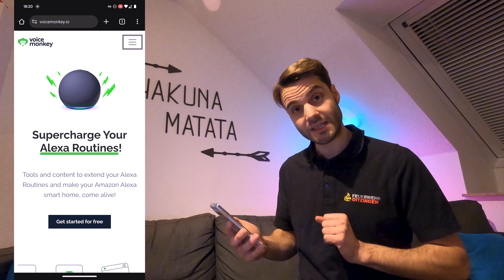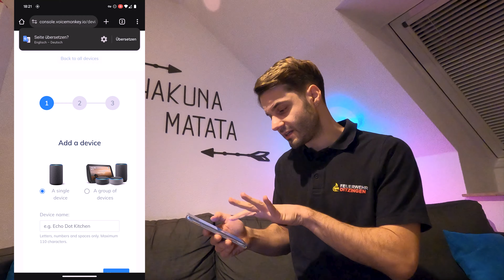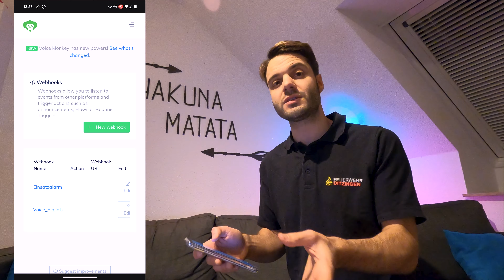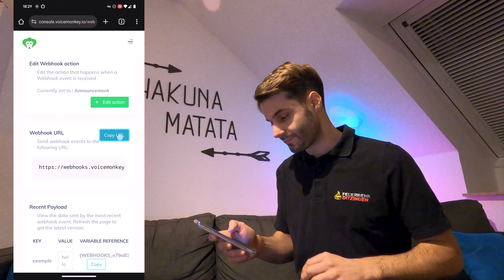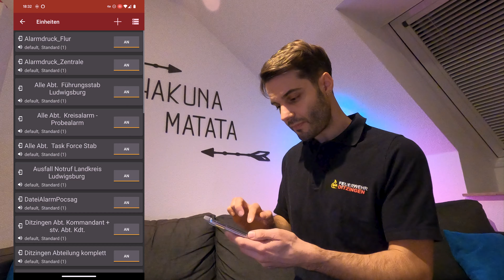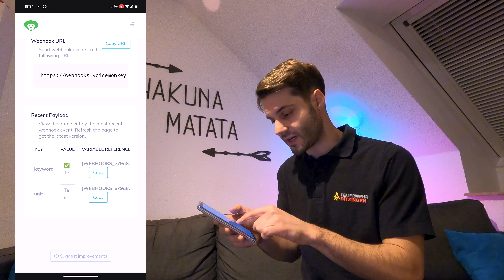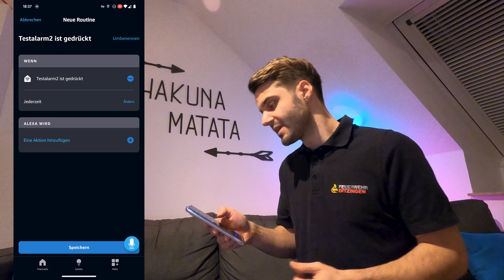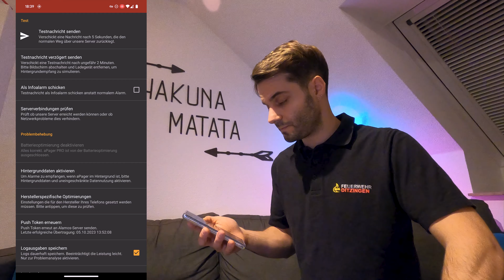2024 Feuerwehr Smart Home Alarmsystem mit aPager PRO für iOS & Android | ohne IFTTT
Das Feuerwehr Smart Home Alarmsystem mit aPager PRO für iOS & Android als neue Lösung ohne IFTTT. Euer persönliches Alarmsystem und das fast kostenlos.

In diesem Tutorial  zeige ich euch, wie ihr Schritt für Schritt das Smart Home Alarmsystem für Feuerwehr, Rettungsdienst, THW und andere BOS Einheiten einrichtet! Anhand dieser Anleitung könnt ihr mit dem aPager PRO von Alamos unter iOS und Android das Alarmsystem einrichten!

Danke an Mirco aus dem Landkreis Harburg für die Lösung!

So kommt eure Alarmierung für euren Einsatz per Alexa und eine Alarmbeleuchtung über Philips Hue!

Wenn ihr Fragen zu meiner Lösung habt, dann schreibt mir einfach in die Kommentare. Über ein Abo für mein Kanal freue ich mich.

Hier kommt ihr direkt zu den Kapiteln, die euch im Speziellen interessieren:

0:00 Danke und Einführung
1:16 Welche Voraussetzung benötigt ihr?
2:29 Einrichtung mit Voicemonkey
16:52 Zusammenfassung und zusätzliche Informationen
17:55 Ausblick

Es handelt sich um eine softwarebasierte Lösung mit folgenden Apps und Geräten:
- aPager Pro (App von Alamos für iOS & Android) mit Smart Home Paket (kostenpflichtig)
- Voicemonkey.io
- Alexa (Echo 3. Gen., Echo Dot 1. + 3. Gen., App)
- Philips Hue White & Color (Leuchtmittel, SmartPlug)
- Android-Smartphone (Google Pixel 7 Pro)

Es werden kein FME oder andere Umbaumaßnahmen benötigt.

Werbevideo:
Ich erhalte kein Geld für dieses Video. Von Alamos habe ich zwei Lizenzen zum Testen und Nutzen kostenlos zur Verfügung gestellt bekommen.